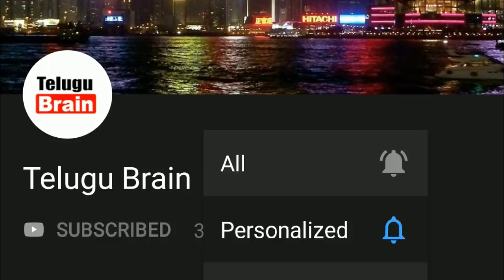ఇటువంటి వింత జీవులను మీ లైఫ్ లో చూసుండరు! 6 Most Amazing Animals in the World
6 Most Extremely Amazing Animals in the World Explained in Telugu
Top 5 Amazing Animals in the World | Top 5 Beautiful Animals in the World